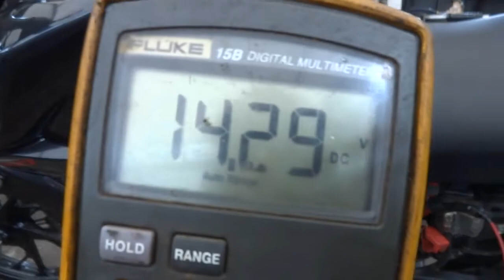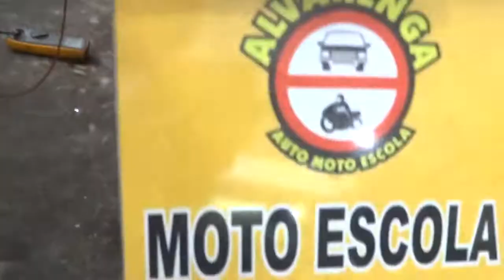Moto da auto escola ,veio para sair da hibernação do covid19, a bateria deu defeito.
Esta titan 160, é aquela que mexemos na quantidade de espiras por bobina do estator e mudamos o sistema de carga de meia onda, onde o semiciclo positivo carrega a bateria e o semiciclo negativo, alimenta o farol, lanterna traseira e aviso de luz alta no painel, para retificação de onda completa onde toda energia gerada pelo estator é direcionada a bateria.
   Veja que beleza 14,29 volts com o farol de 35/35 watts desligado e 14,21 volts com o farol ligado na marcha lenta, como a luz de freio é uma de led, não afeta o sistema de carga. No sistema de carga original da moto,  foi projetado para carregar acima da marcha lenta e como o pessoal que faz as aulas para tirar a carta não acelera quase nada, ficando a moto funcionando  quase na marcha lenta a aula toda, no final do dia o pessoal tinha que colocar a bateria na carga para o dia seguinte.
   Como começou o corre corre, a auto escola ficou de trazer a sua outra titan 160 para fazer a mesma modificação.
   Abraços e obrigado por ver o vídeo.
   O seu joinha ou o seu não joinha é importante, para o youtube indicar o vídeo para mais pessoas, obrigado.